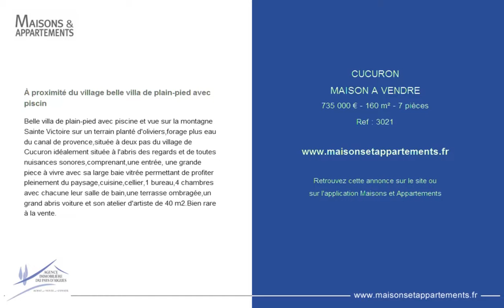CUCURON - MAISON A VENDRE - 735 000 € - 160 m² - 7 pièces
Référence : 3021

À proximité du village belle villa de plain-pied avec piscin
Belle villa de plain-pied avec piscine et vue sur la montagne Sainte Victoire sur un terrain planté d'oliviers,forage plus eau du canal de provence,située à deux pas du village de Cucuron idéalement située à l'abris des regards et de toutes nuisances sonores,comprenant,une entrée, une grande piece à vivre avec sa large baie vitrée permettant de profiter pleinement du paysage,cuisine,cellier,1 bureau,4 chambres avec chacune leur salle de bain,une terrasse ombragée,un grand abris voiture et son atelier d'artiste de 40 m2.Bien rare à la vente.

Cette annonce vous est proposée par l'agence AGENCE DU PAYS D'AIGUES